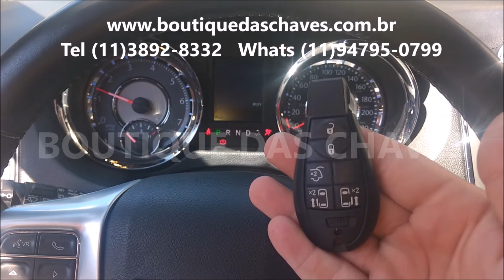Copia de chave chrysler town & country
Chave  codificada  chrysler town & country é na Boutique das Chaves .
Na Boutique das Chaves copiamos e codificamos chaves para toda linha  chrysler  ,  chave codificada dodge , chave codificada jeep , chave codificada  chrysler .
Perdeu sua chave ? faça já uma copia com a Boutique da Chaves .